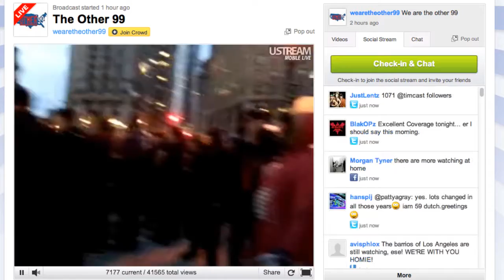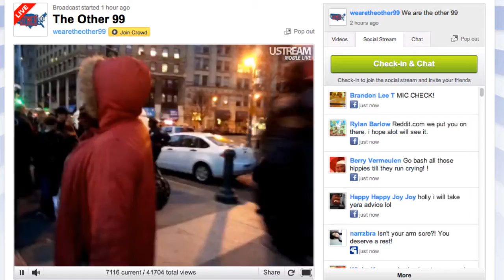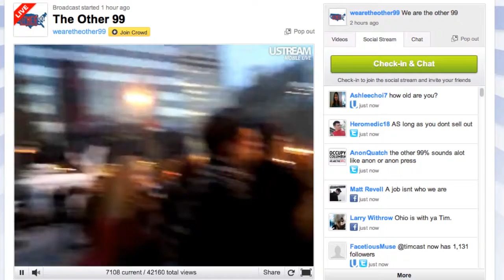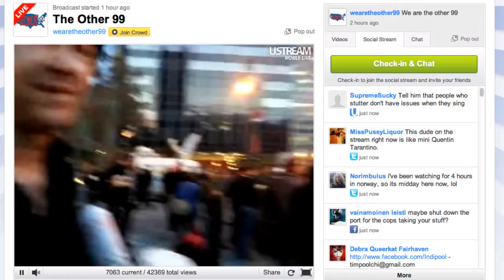OWS 11/15/11 6:30 AM Live Stream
Occupy Wall Street - Live stream - Recorded 11/15/11 6:30 AM by The Other99

The Other 99 is a primary source from the front lines and have been on the ground since Day One. They are NOT officially associated with the NYC General Assembly and receive no funds or equipment from their general fund.